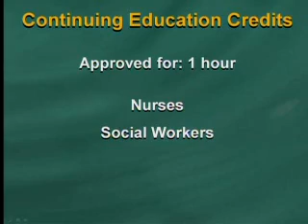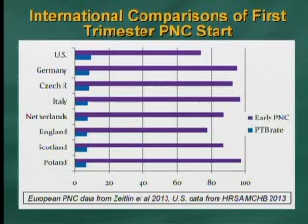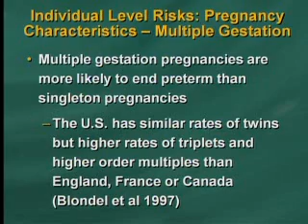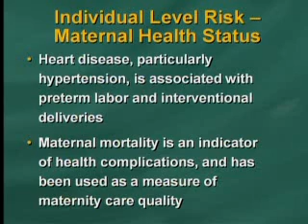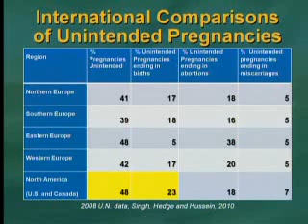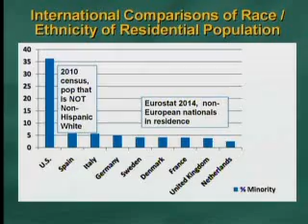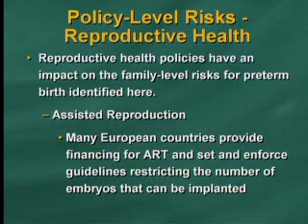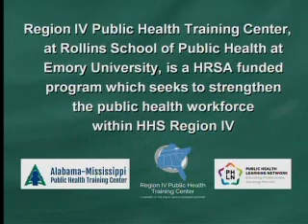Population-level Risks for Preterm Birth in the U.S. and Alabama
Program faculty will compare exposures at the pregnancy, individual, community and policy levels and identify the key ways that the U.S. differs from other countries. It will also discuss which of these factors differentiate Alabama from other states.